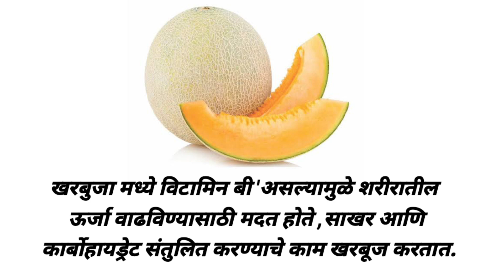खरबूज फळाची माहिती खरबूज फळावर निबंध/Melon fruit information in marathi/Easy writing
खरबूज फळाची माहिती खरबूज फळावर निबंध लेखन खरबूज खाण्याचे आरोग्यदायी फायदे उन्हाळ्यात खरबूज का खावे माहिती खरबूजा वर माहिती मराठीमध्ये
fruit information in marathi melon fruit
falanchi mahiti
falanvati nibandh lekhan
kharbuja fruit information in marathi
fruit name
falanchi nave marathi
falanchi mahiti in marathi
falanchi nave
Fruit easy writing in marathi